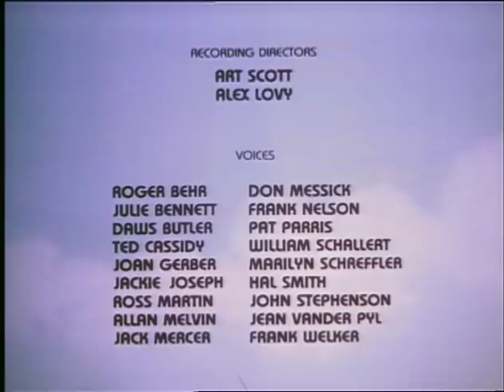All New Popeye: Popeye's Finest Hour